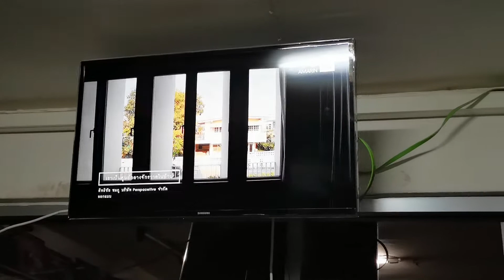ตกแต่งภายใน